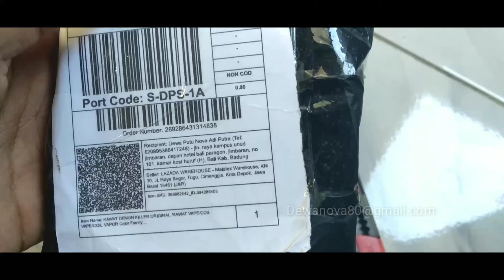COIL TERMURAH - KAWAT VAPE (unboxing paketan coil murah lazada)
kenapa harus bingung, ganti kawat /coil vape. tinggal ngebul broooo.